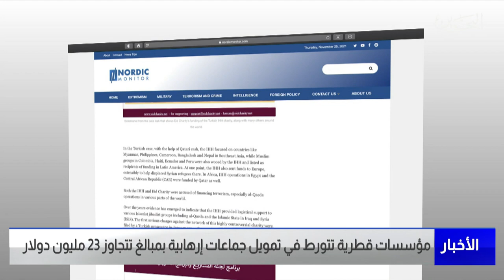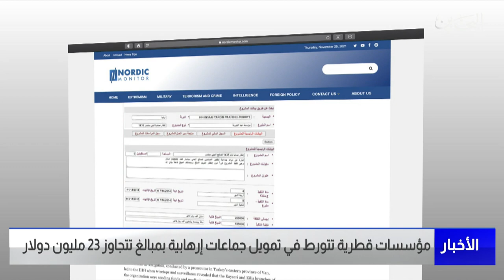البحرين مركز الأخبار : مؤسسات قطرية تتورط في تمويل جماعات إرهابية بمبالغ تتجاوز 23 مليون دولار